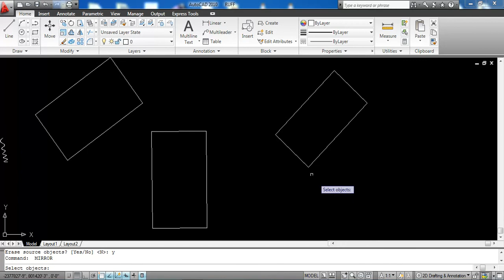how draw main object deleted only show mirror onject in autocad